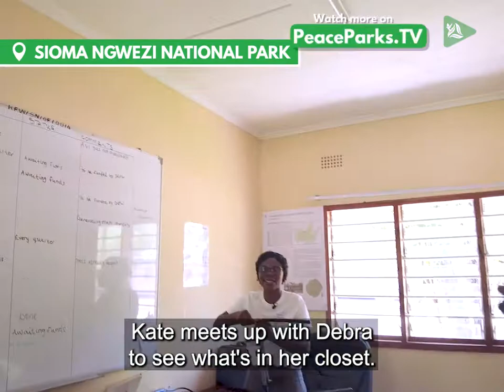The Importance Of Snake Education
Even just the faintest whisper of the word ‘snake’ sends a shiver down most people’s spine, but when sharing your home with these scaled reptiles, like many Peace Parks teams living in remote conservation areas in southern Africa, it is important to be ‘snake-aware’. This means being able to correctly identify the snakes and understanding their behaviour to avoid risks to both parties.

In Sioma Ngwezi National Park’s headquarters, a Peace Parks team comes across various jars containing preserved snakes. These snakes vary from some of Zambia’s more harmless species, such as the spotted bush snake, to the highly venomous black mamba and boomslang. All the preserved snakes seen in the video above died of natural causes and are now being used for educational purposes to create snake awareness amongst local school children and communities.

Learning to love snakes might be a tall order for many, but thanks to people like the Sioma Ngwezi team that creates awareness about snakes' important role in nature and how important it is to protect them, they have a real chance of survival.